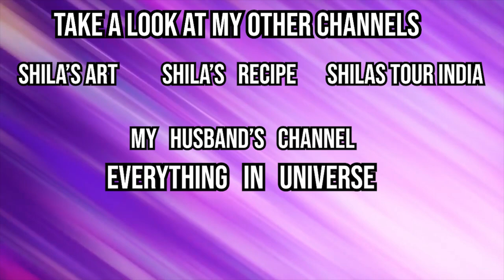Janmashtami Special Bal Gopal Puja Decoration at different Places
videos of full fun & joy & Religional videos.